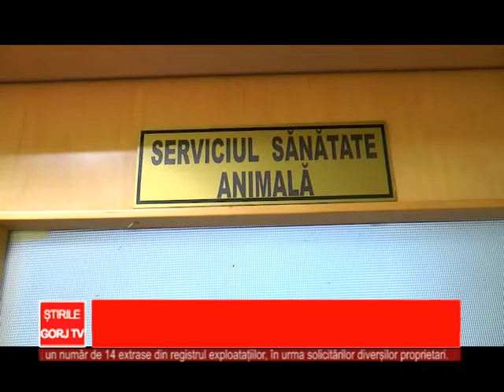Amenzi aplicate de DSVSA Gorj